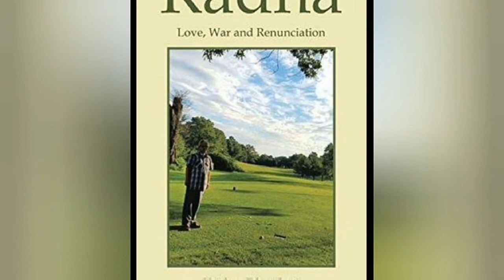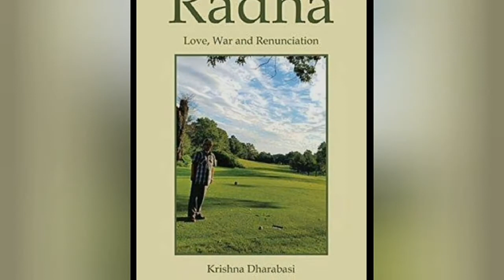Radha Book review | Krishna Dharabasi (Best Nepali novel) | Umesh Timalsina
Radha" is a Madan prize winning Nepali novel written by Krishna Dharabasi. Here we try our best to extract some important information from this book. Thank you Umesh Timalsina for your support. without you, this video don't seem to be completed.

You can check out my summary video of the book "Atomic habits ".You can check out this video through the the given